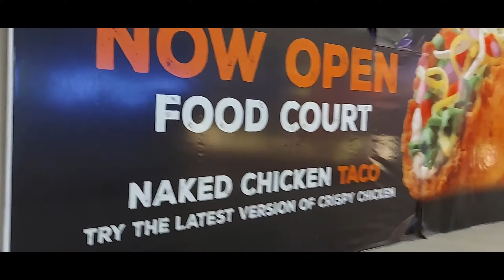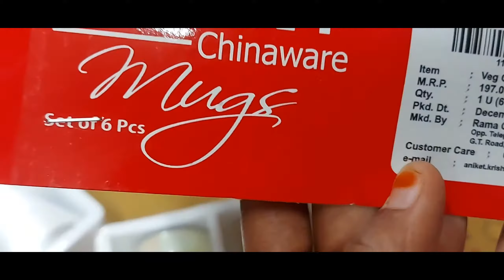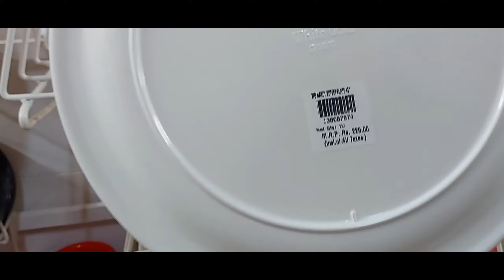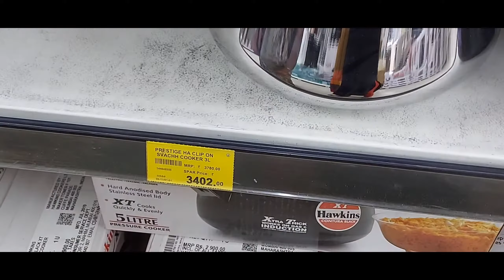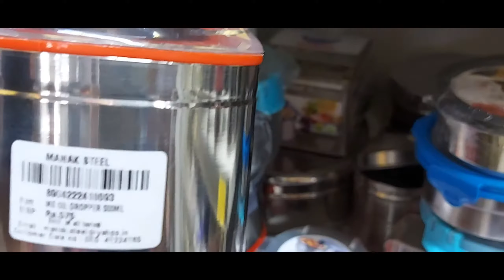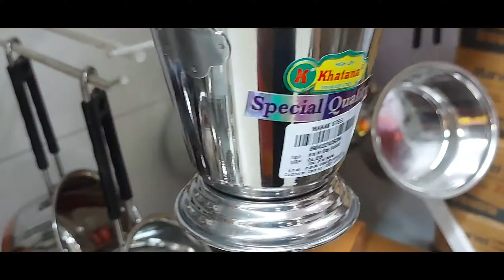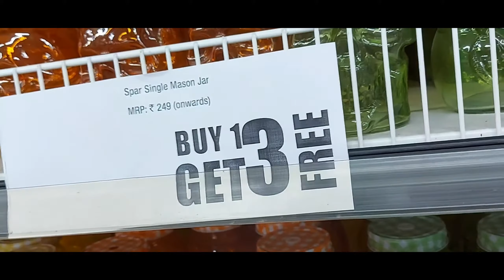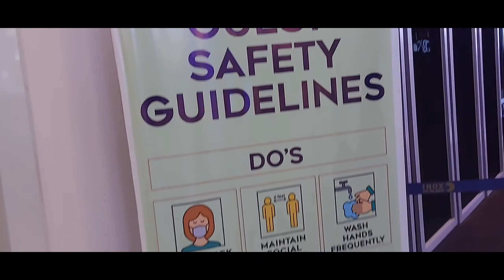Shopping vlog/Prozone mall/Spar/Coimbatore/Festival time/Visukiruthi's kitchen/Cooking in tamil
cooking in tamil
Festivel time
Glass items
Storage container

1.This video is about shopping vlog.
2.This video was shot in coimbatore prozone mall.
3.This video is taken about spare hyper market.
4.This video was shot on pongal festivel.